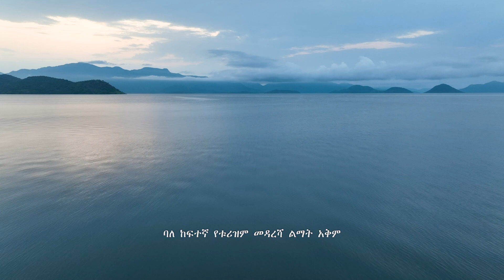የታላቁ ሕዳሴ ግድብ ደሴቶች